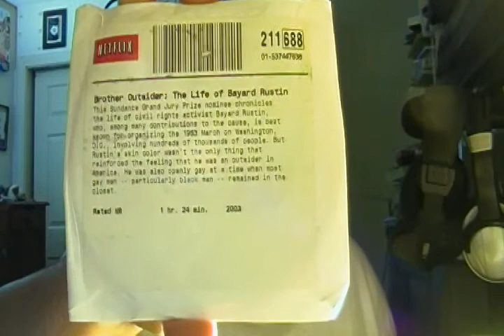Martin Luther King Jr. Day Vlog From Andre'-A Tribute To Bayard Rustin For January 16'th,2012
Considering how high in regard I hold this particular holiday I decided after watching a documentary I rented from Netflix to make the subject of this vlog be the person I consider the father of non violent civil rights activism,Mr.Bayard Rustin. He was an enormous influence on Dr.King. However the controversy over his personal life made his a story that deals with problems we're still confronting to this day.